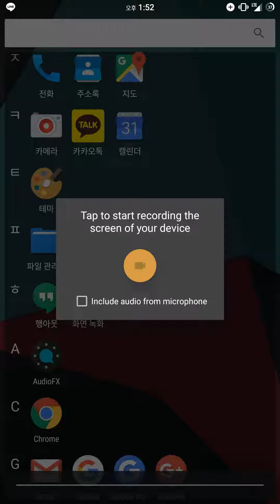마그네틱 컷인